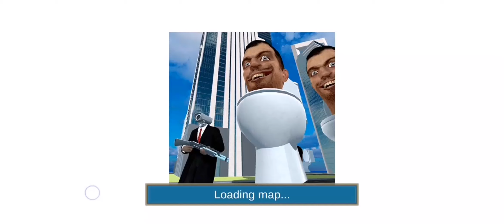Skibidi Toilet Game Online Mod - Playing as a toilet (Android, iOS) Gameplay #2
Skibidi Toilet Game Online Mod - Playing as a toilet - Android Gameplay #2

Skibidi Toilet Game Online Mod

Skibidi toilet game. Toilet monster. Toilet attack cameraman. Scary horror online game.
Skibidi toilet vs cameraman battle. Skibidi toilet attack online game mod.
Scary horror meme skibidi toilet vs cameraman battle.
Garrys toilet skibidi hide and seek mod.
Shoot a toilet man in an fps toilet monster game.
Shooter games offline and horror games multiplayer.
Use shotgun, assault rifle, pistol or rocket launcher to headshot a toilet head.
Hide and seek in a city in tps shooting games.
Play like in garry s nextbot.
Shotgun  gun game battle royale survival.
First person shooter fps shooting games.
Play a third person shooter mission game.